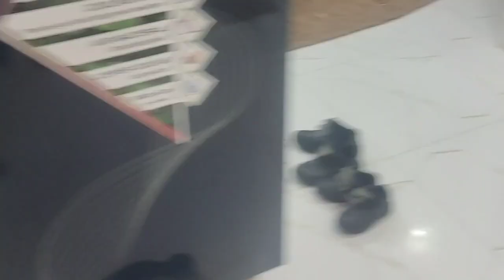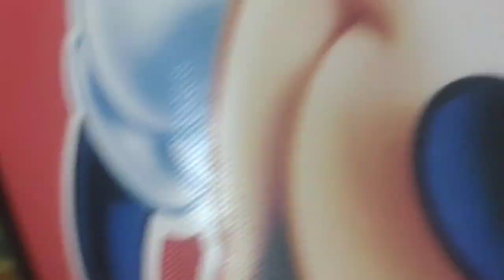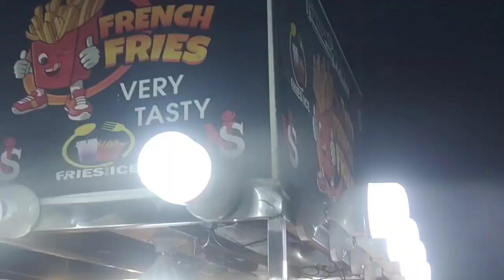AJ Pura Din Bache School Rahe Gae 😔 aalu Ke paraathe 🥔🫓 Daliy Routine Vlog